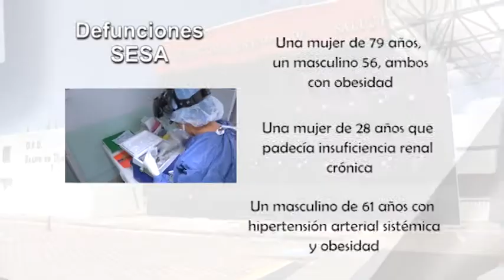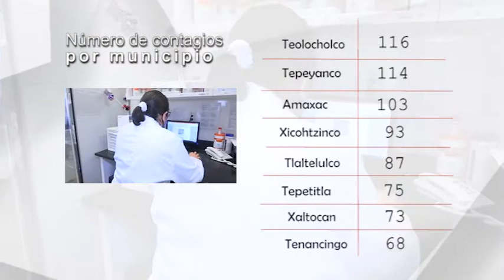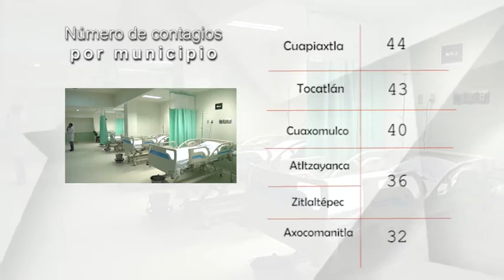SESA reporta 14 personas más recuperadas de Covid19mx